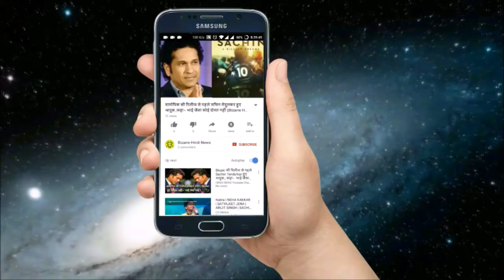इस लडकी की सच्चाई जानकर हर कोई हैरान || Bizarre Hindi News